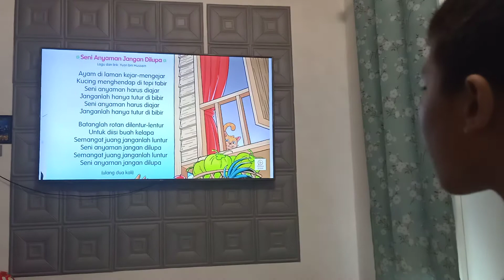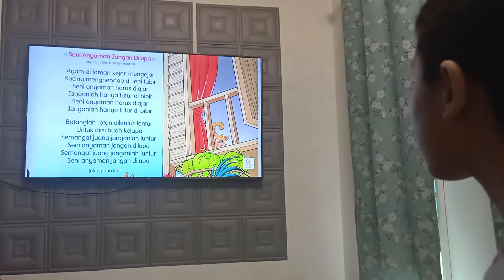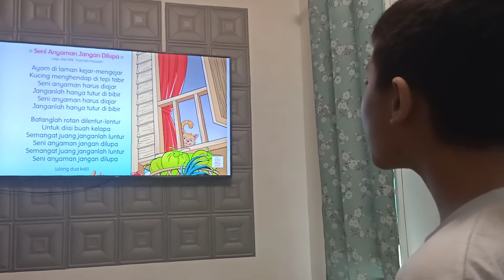Alamqir, menyanyi pula...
Alamqir menyanyi untuk kerja sekolah subjek Muzik dalam talian